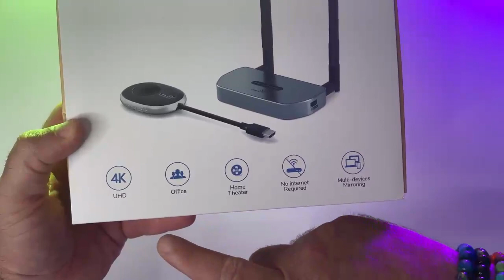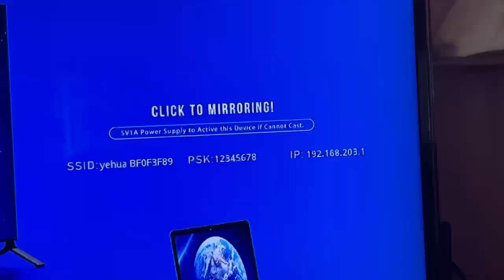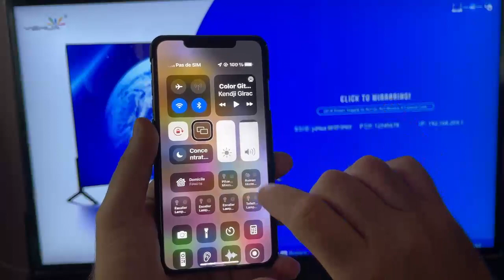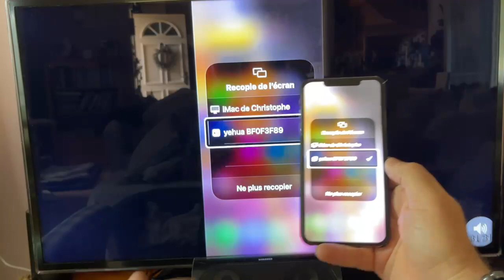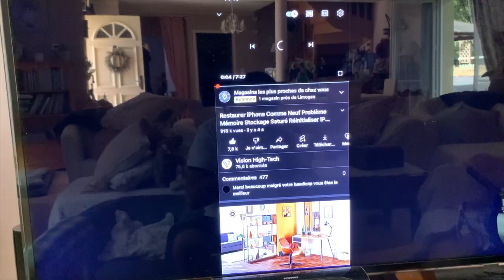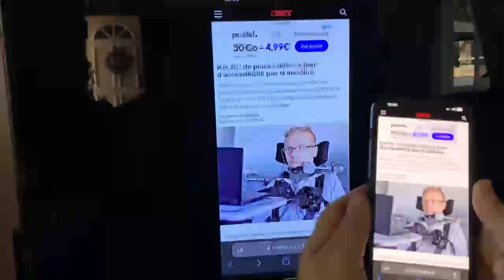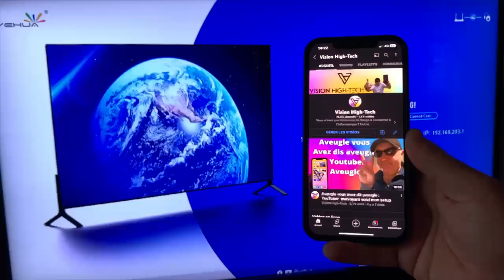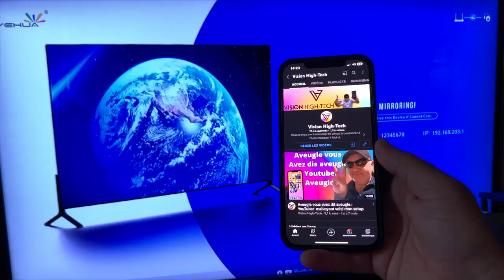Yehua Transmetteur Emetteur HDMI Caster Sans Fil Votre iPhone Smartphone Mac Windows Sans ChromCast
Yehua un émetteur transmetteur d'image et de son pour iPhone, smartphones Android, Mac et Windows vous avez poire Castets faire même du Miracast grâce a ce système entièrement accessible.
Plus besoin de ChromCast n'y de AApple TV.

Lien Français :

Code Réduction : 10 Euro:  FR10YK01